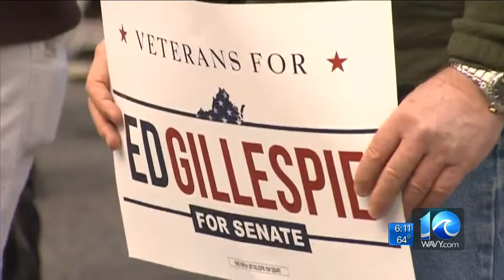WAVY Team Coverage of Virginia's U.S. Senate Race